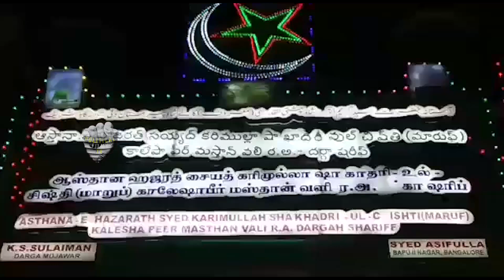జగనన్న కోసం దర్గా లో పూజలు చేస్తున్న రోజా MLA Roja Praying for YS Jagan at Kasumuru Dargah | PFtv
Welcome to the Official YouTube channel of Political Filmy Tv. Catch all the latest Political News. Political Filmy Tv  brings you all the Exclusive and Latest Filmy Gossips and Political News,political party News&General news etc